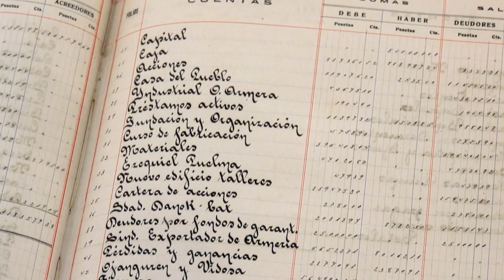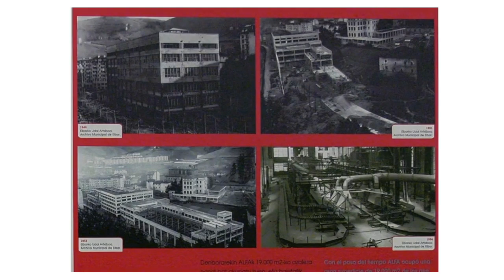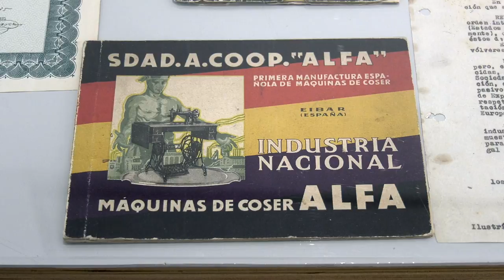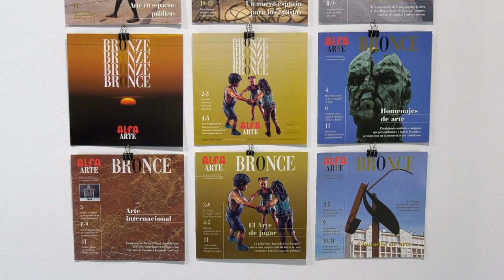EXPOSICION ALFA 1920 2020 ERAKUSKETA